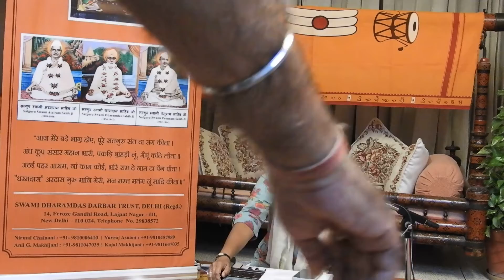|Kajal Makhijani|Swami Dharamdas Darbar Delhi|25-05-2022|DSCN0340